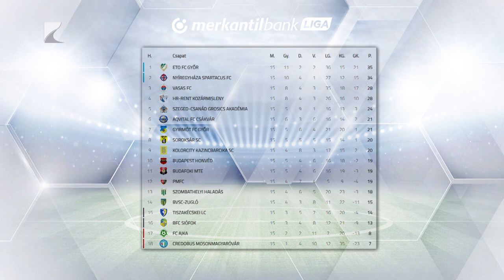Győzelem emberhátrányban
Közel egy órát emberhátrányban játszva győzött Nyíregyháza Spartacus. A Szpari az NB II. 15. fordulójában a BVSC-Zuglót fogadta és 2-0-ra verte ellenfelét. Tímár Krisztián együttese a tabella második helyén tölti a válogatott szünetet.